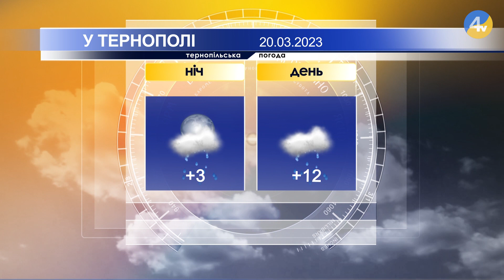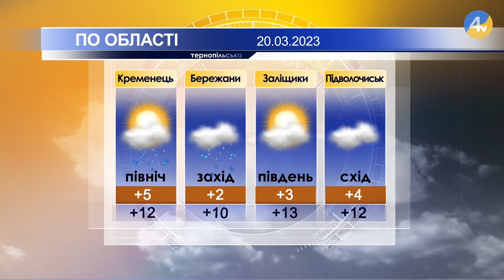Тернопільська погода на 20 березня 2023 року